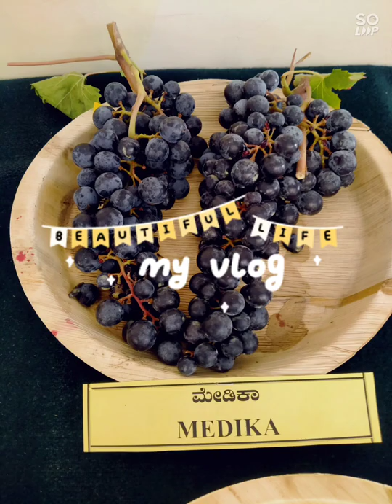Greps.. Varieties of Greps 🍇🍇😍@ Horticulture Research & Extension Center Vijaypur.